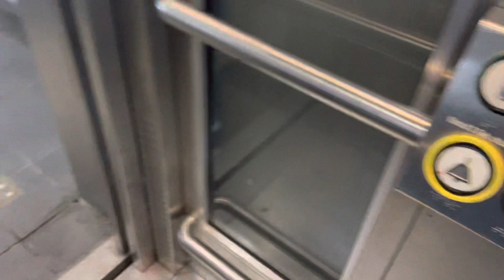ThyssenKrupp Aufzug am Bahnhof (Gleis 4-5) in Euskirchen